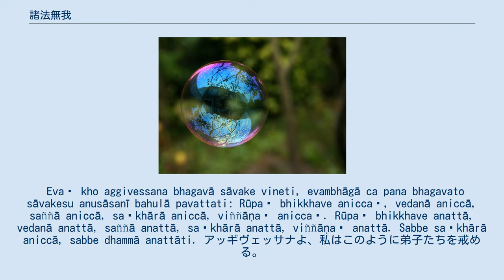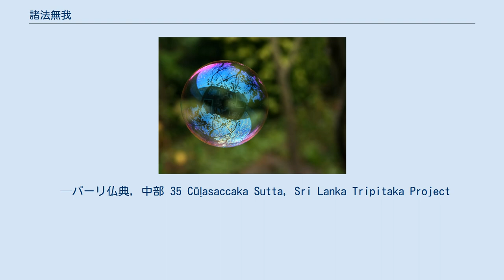諸法無我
人生はシャボン玉 諸法無我（しょほうむが、巴: sabbe dhammā anattā、सब्बे धम्मा अनत्ता）は、全てのものは因縁によって生じたものであって実体性がないという意味の仏教用語。
三法印・四法印の一つ。
 諸行無常と並べられるが、行は因縁によって起こるこの世の現象を指すのに対し、法は涅槃すらも含むあらゆる事象を指している。
 Evaṃ kho aggivessana bhagavā sāvake vineti, evambhāgā ca pana bhagavato sāvakesu anusāsanī bahulā pavattati: Rūpaṃ bhikkhave aniccaṃ, vedanā aniccā, saññā aniccā, saṅkhārā aniccā, viññāṇaṃ aniccaṃ. Rūpaṃ bhikkhave anattā, vedanā anattā, saññā anattā, saṅkhārā anattā, viññāṇaṃ anattā. Sabbe saṅkhārā aniccā, sabbe dhammā anattāti. アッギヴェッサナよ、私はこのように弟子たちを戒める。
このように頻繁に語る。
 「比丘たちよ、色は無常、受は無常、想は無常、行は無常、識は無常である。 　比丘たちよ、色は無我、受は無我、想は無我、行は無我、識は無我である。 　すべての行は無常である、すべての法は無我である。」と。
 —パーリ仏典, 中部 35 Cūḷasaccaka Sutta, Sri Lanka Tripitaka Project